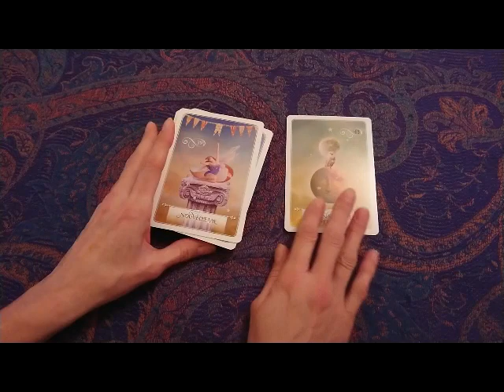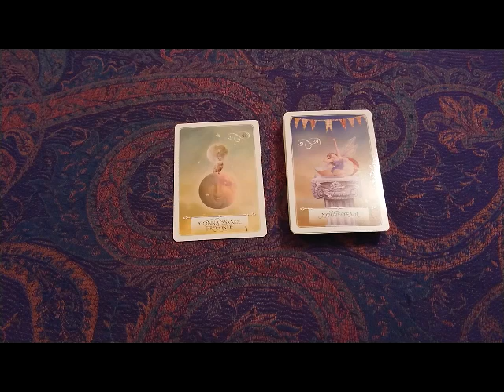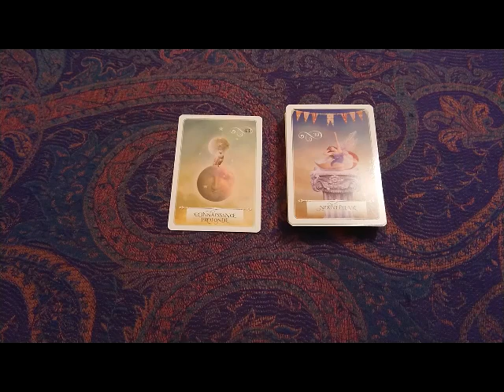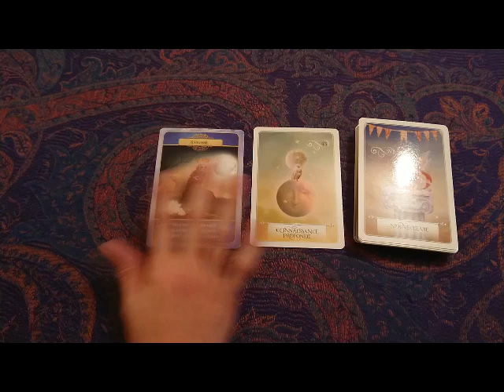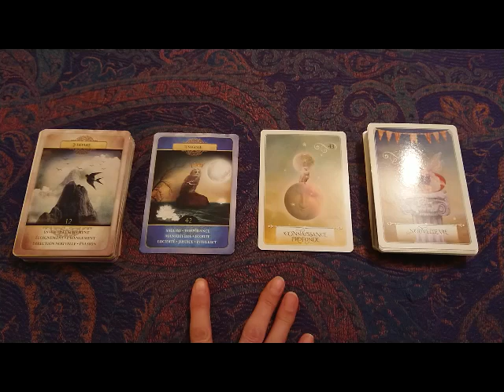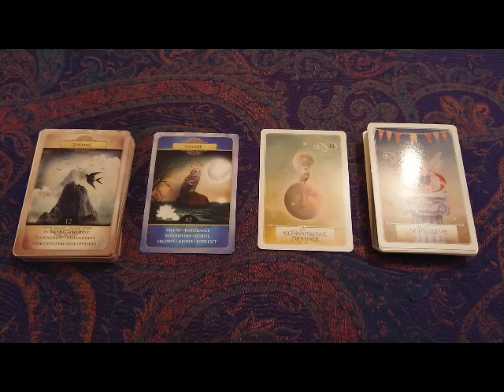Energies du 080222 : On s'ouvre aux Possibles avec Sagesse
La Sagesse de l'Oracle de Colette Baron Reid
Le Belline de Gabriel Sanchez